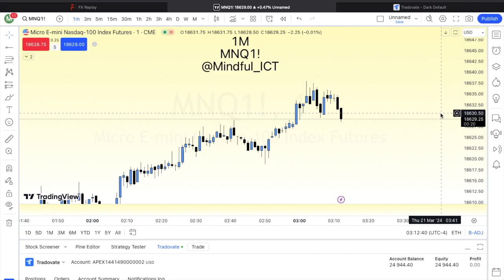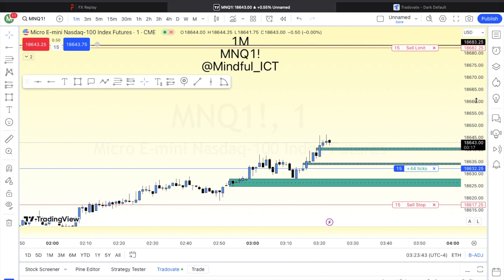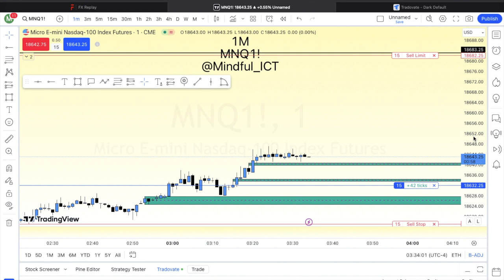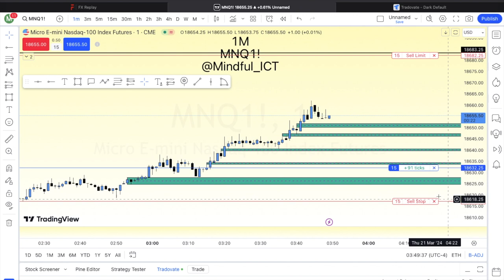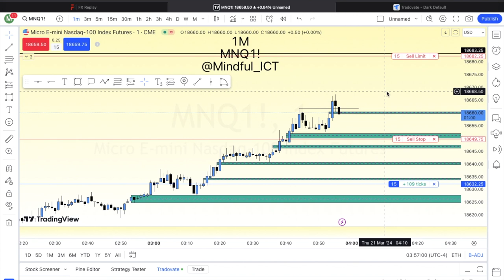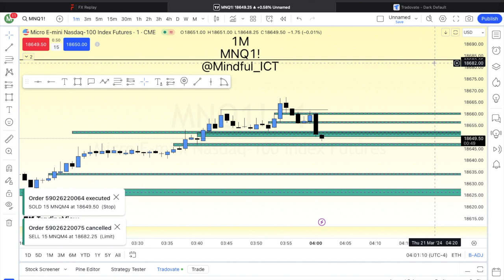ICT Motivation and My Apex Challange Trade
✔ Be aware audio and Thumbnail pictures belong to the original artists Mr.Michael J. Huddleston , @InnerCircleTrader
Audio has been taken from ICTs twitter space and backtesting video is original content of Mindful_ICT .

If you want my trading Plan and Trading strategy

⭐️$4,000 monthly salary when you reach $350,000 account
⭐️$10,000 monthly salary when you reach a $500,000 account
As a 5er trader, you can enjoy a stable monthly income on our High Stakes accounts🔥

Trade for Hedge Fund
Darwinex Zero has the best offer in the industry.
⭐️Get a 20 $ discount on one-time setup fees

Summery

ICT outlines a few key points for viewers who want to be successful in trading:

Develop a realistic mindset - don't expect to get rich quick
Be patient and willing to put in the hard work
Have a clear plan and goals
Be disciplined and control your emotions

ICT also talks about his own experiences in trading. He mentions that he used to be impatient and made a lot of mistakes. However, he eventually learned the importance of discipline and risk management.

Here are some of the speaker's specific recommendations:

Watch the 2022 mentorship model videos
Go through the core content lessons
Take the market maker primary course
Develop a study journal
Have a clear mission statement for your trading goals

ICT also warns viewers about the dangers of social media. He says that it's easy to get discouraged when you see other people who are apparently making a lot of money in trading. However, he reminds viewers that they only see the highlight reels and not the hard work that goes on behind the scenes.